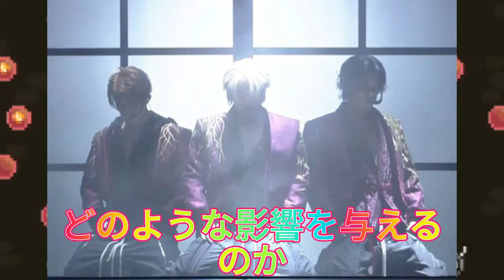【平野紫耀】Number_iと繋がれるチャンス！毎日Stationhead配信＆限定ライブ情報も！【アルバム「No.I」発売記念イベント】Number_iとリアルタイムで繋がれる！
【平野紫耀】Number_iと繋がれるチャンス！毎日Stationhead配信＆限定ライブ情報も！【アルバム「No.I」発売記念イベント】Number_iとリアルタイムで繋がれる！Stationheadで限定トーク＆ライブを楽しもう！